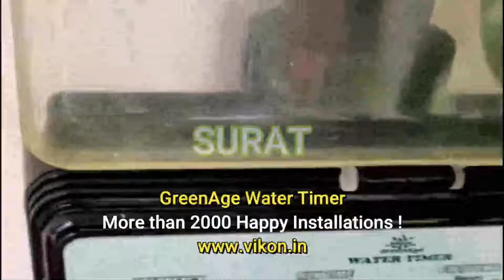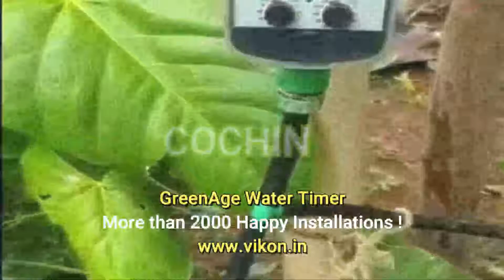Greenage Water Timer -The best seller in India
The best seller and the only water timer in India sold with one year warranty - Operated on 2 nos of 1.5 volt AAA batteries - Battery lasts for 2 to 3 months depends upon the number of operation each day - No wiring needed - Indoor and outdoor application- Special time delay function- For more information and purchase : Please